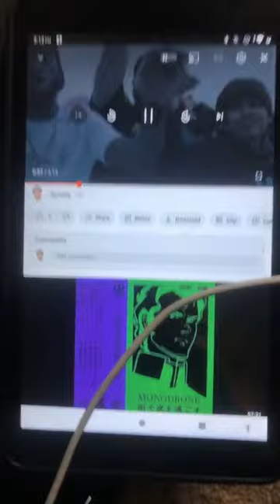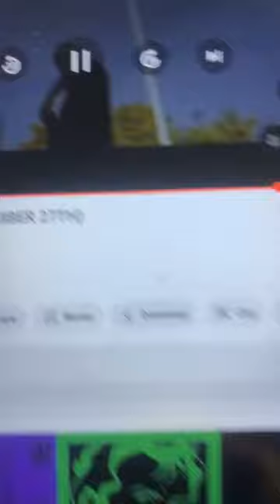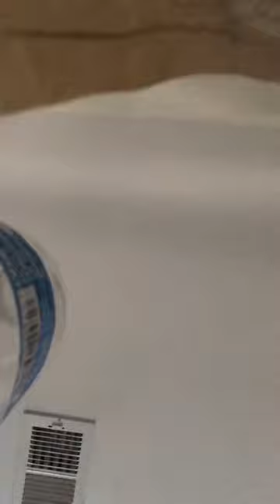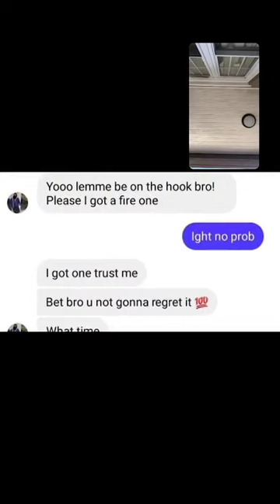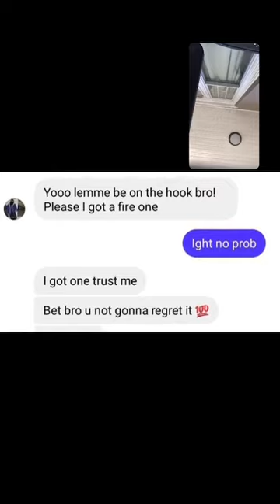I Dissed A Random Battle Rappers Dead Homie And Listened To It For 45 Minutes Stright